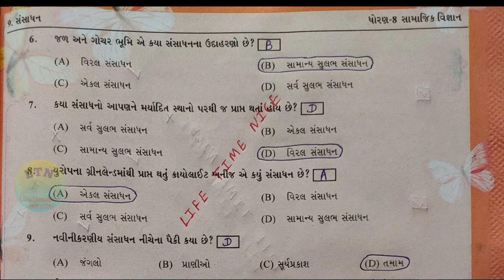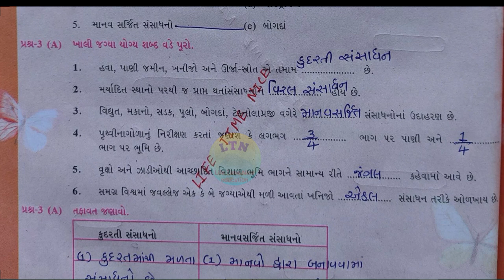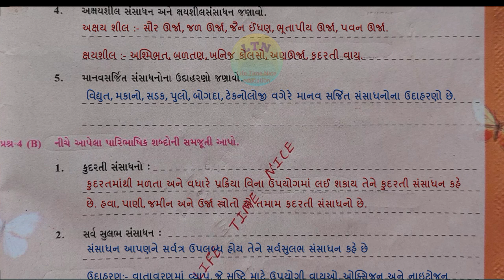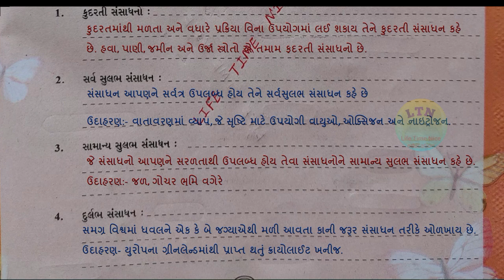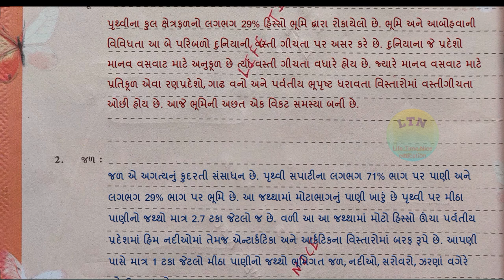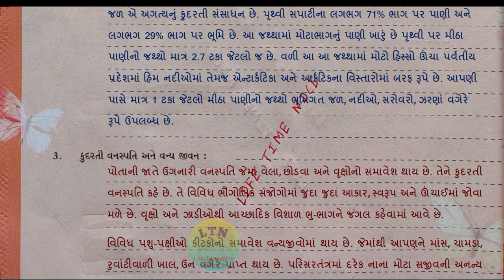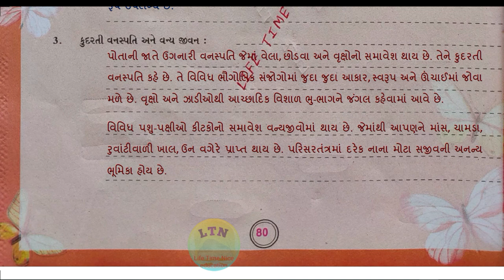swadhyay pothi dhoran 8 samajik vigyan chapter 9 | swadhyay pothi nu solution | social science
સંસાધન પાઠ 9 ધોરણ 8નુ સ્વાધ્યાયપોથીના જવાબો.

lifetimenice